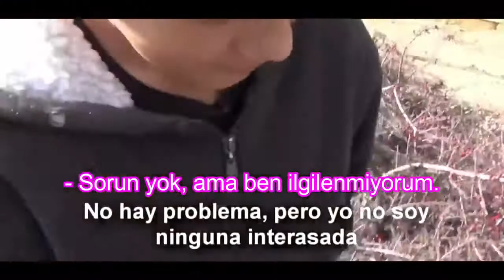12 yasindaki cocuk ile para karsiligi iliskiyi kabul ediyor turkce altyazili OHA!!!!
abone alalım like atalım